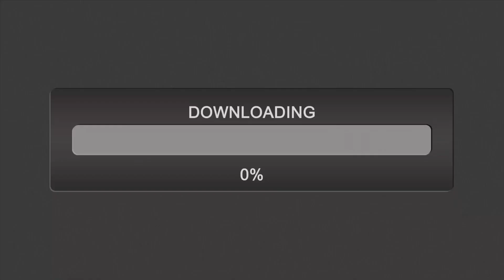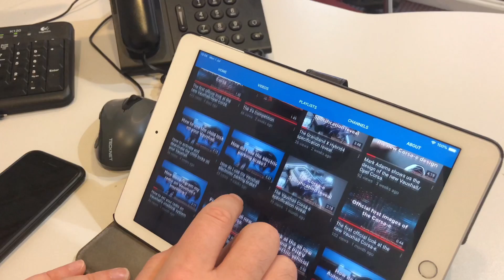First look at the new Vauxhall Astra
We have the official first images of the new Astra face-lift.

Don't forget our 3's Competition running for the rest of 2019.
We are giving 3 people the chance to come to Lookers Vauxhall in Ellesmere Port for a 3 hour test drive one of the 3 new cars Vauxhall are releasing this year.
They are the Corsa, Corsa-e and the Grandland X hybrid4.